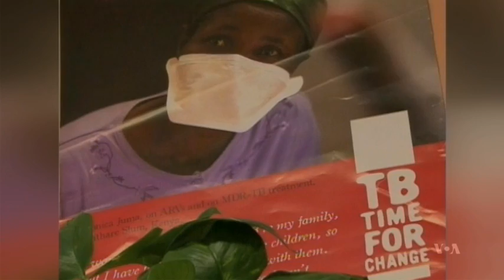TB Kills More People Than HIV/AIDS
The World Health Organization says tuberculosis is now the world's leading infectious killer, topping HIV/AIDS. VOA's Carol Pearson reports that the WHO says we need more aggressive efforts curb the epidemic.